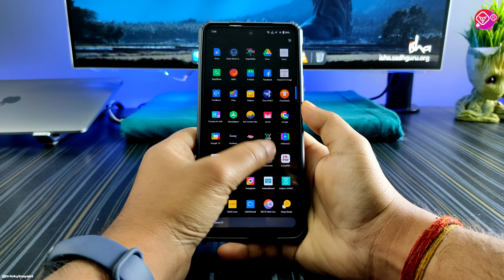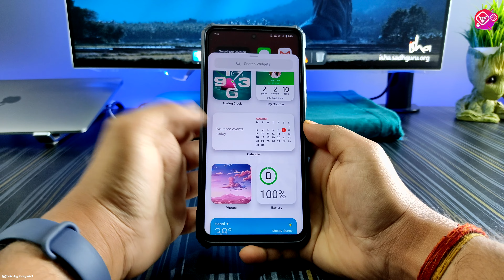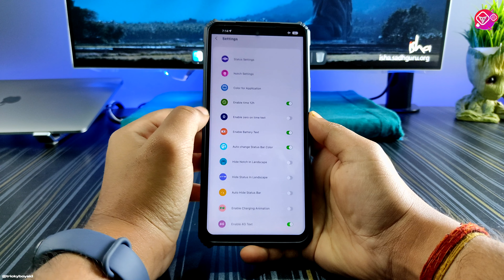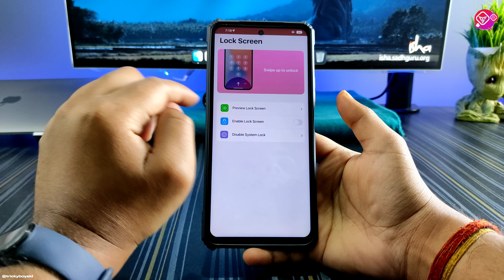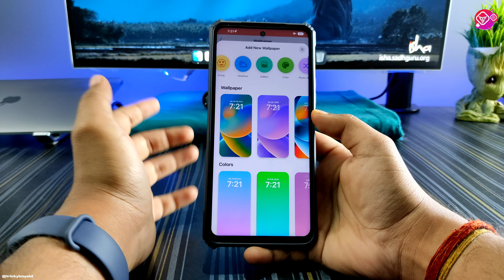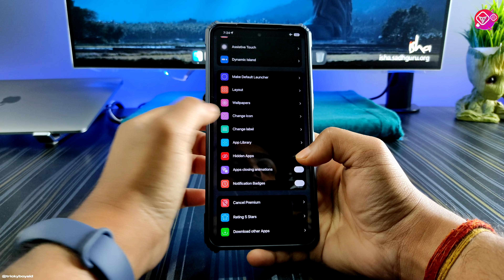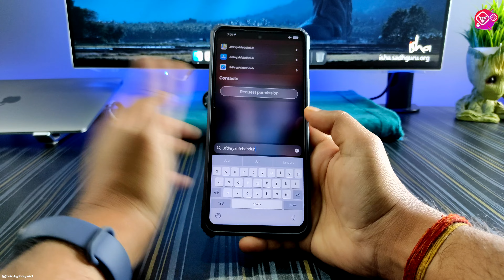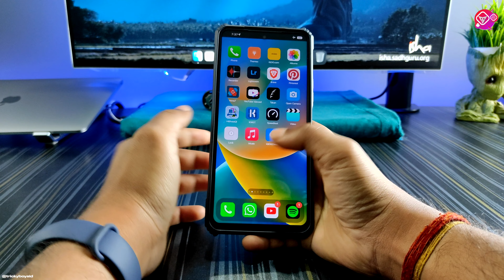Install iOS 16 In Any vivo / iQOO Device Ft.iQOO Z5 | Funtouch OS × iOS 16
Doston is Video Mein Maine Bataya Hai Ki Kaise Aap Apne vivo Or iQOO Ke Device Mein iOS 16 Install Kar Sakte Ho.

| FREE FOR PROFIT | *Good Vibes* Pop/R&B Happy Type Beat - Rap/Hip Hop Instrumental Type Beat

About: TrickyboySid is a YouTube Channel,Where You Will Find Android Tricks,Tutorial,Intresting Tech Stuff,Android Customization And Much More Videos In Hindi :)